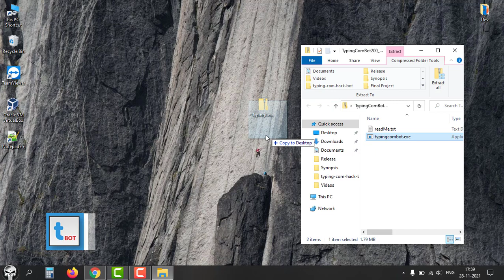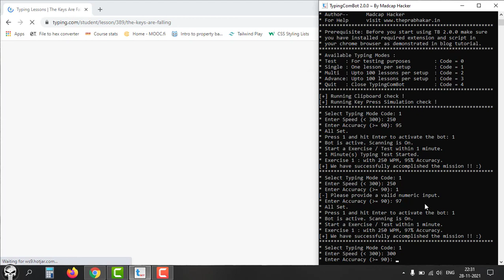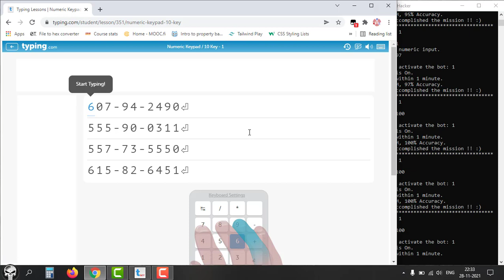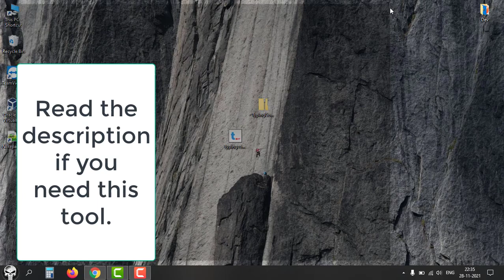Auto Typer for Typing.com - Fast typing using Cheat Bot [2022 Update]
This is version 2.0 of TypingCom Auto Typer Bot which will complete all lessons and exercises automatically on that website.
The new version can complete coding essentials exercise on typing.com and it is updated to work in 2022.
This tool can type with speed of up to 300 WPM and accuracy of 90% to 100% as per your preference.

Choose Mode 0 for Test, Mode 1 for single lesson and Mode 2 for Multiple Lessons.

Enter your speed: (Anywhere between 1 to 300 wpm)
Enter accuracy: (between 90 to 100)
Press 1 to activate and start.

After that, go to typing.com and start almost any lesson, test or exercise to get it done automatically.

It will start the next test / lesson automatically and type it.

1. Install the Tampermonkey in Chrome / Firefox
2. Add typingBot.user.js in Tampermonkey
3. Download and run typingComBot.exe of your PC.

This bot now works for windows / Linux / mac operating systems.

Regards,
Madcap Hacker